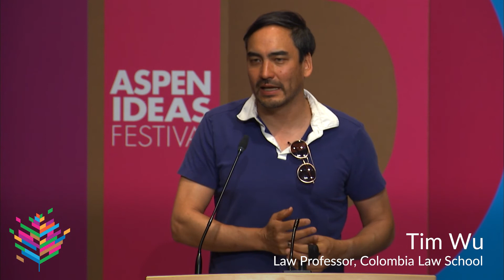Is the First Amendment Obsolete?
The United States is suffering through a new age of efforts to control speech, discredit and harass the press, and manipulate public debate — and these attacks are coming via techniques pioneered by the Russian and Chinese governments. Is the First Amendment, which was designed to combat the royal censorship still fresh in the minds of the Founders, now obsolete? What can be done to protect the integrity of political debate and elections in the face of these new forms of attack?

Speakers: Tim Wu